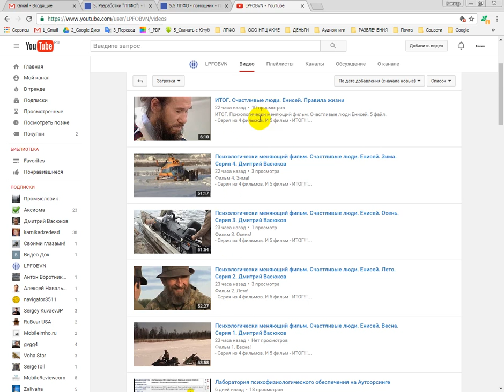О цикле фильмов, - Счастливые люди. Енисей